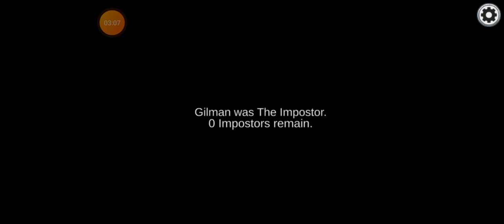playing among us game 😛😁